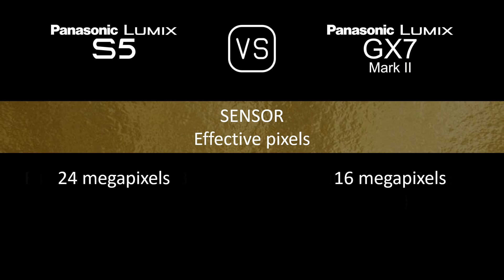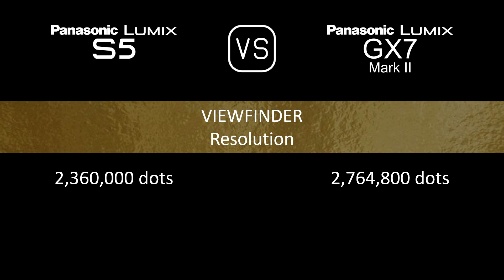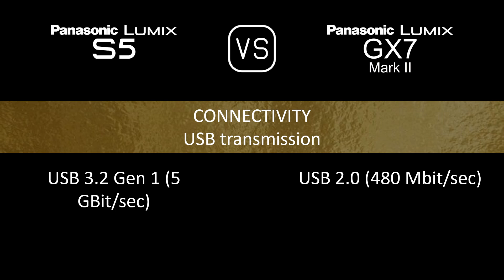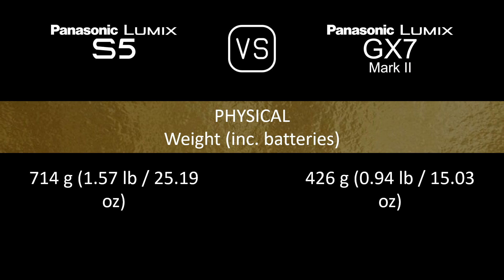Panasonic Lumix S5 vs. Panasonic Lumix GX7 Mark II: A Comparison of Specifications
This video overviews the Panasonic Lumix S5 and the Panasonic Lumix GX7 Mark II in a parallel comparison of specifications.

00:24 LAUNCH
00:32 BODY
00:41 SENSOR
01:05 IMAGE
01:21 OPTICS & FOCUS
01:50 SCREEN
02:10 VIEWFINDER
02:26 PHOTOGRAPHY FEATURES
03:27 VIDEOGRAPHY FEATURES
03:43 STORAGE
03:47 CONNECTIVITY
04:16 PHYSICAL
04:36 MISC